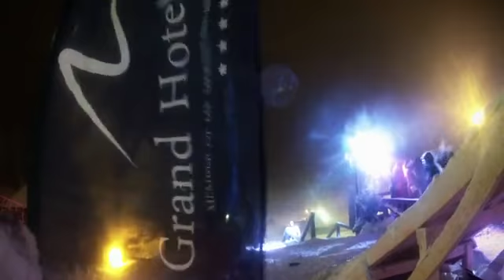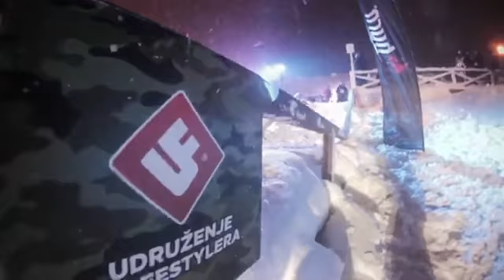Burn That Wooden Rail - Ski opening 2012.mp4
Specijalno za svetski dan snowboarda, zanimljiv video sa Ski Openinga 2012.